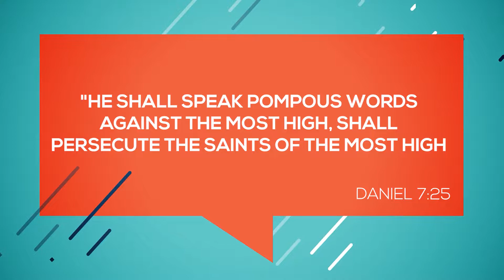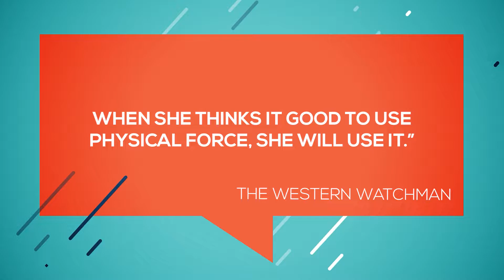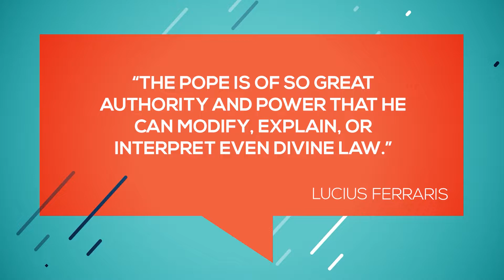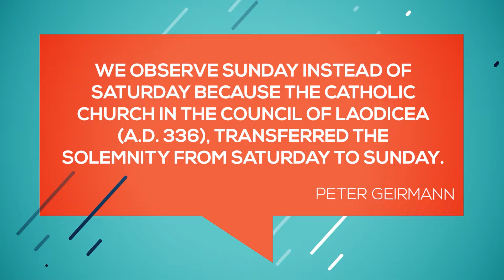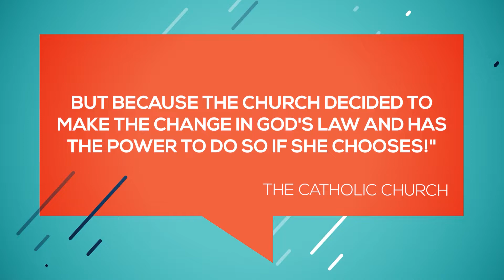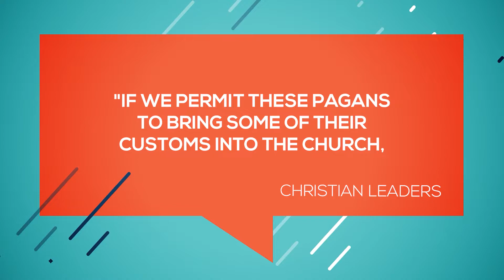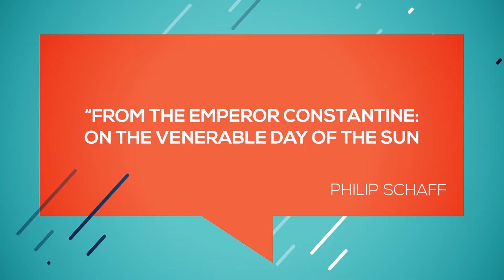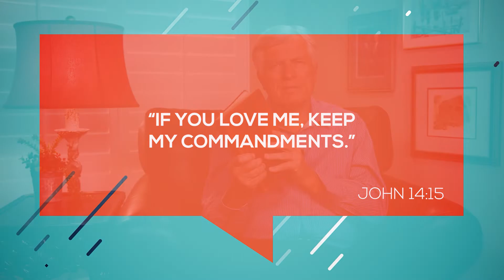Evil’s Master Stroke Revealed Part 2